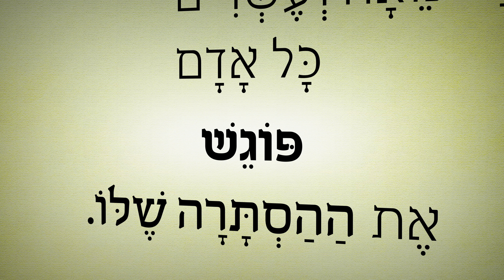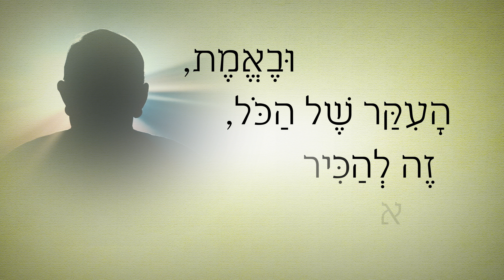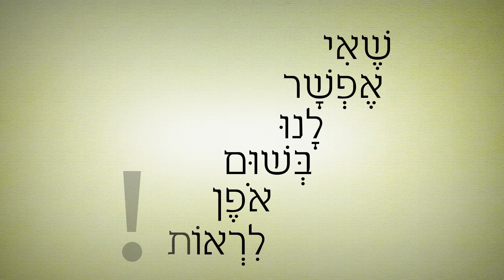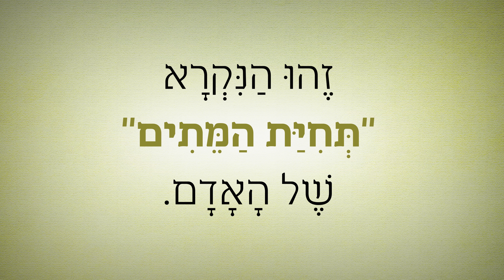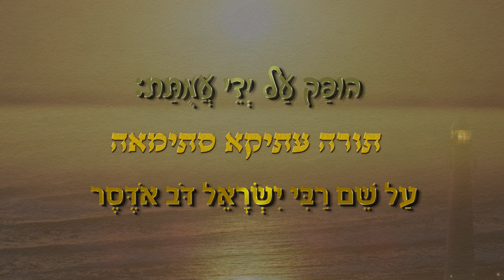יש אלהים-אין אלהים - 9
Music credits to: "An eisai ena asteri - Nikos Vertis; Performed by Davit Matevosyan; Curtesy of YouTube".